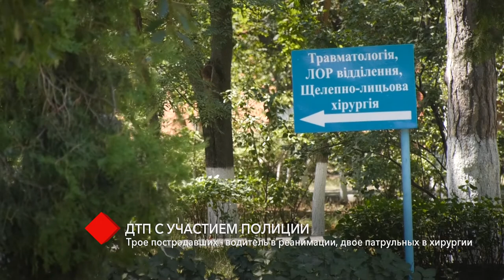ДТП с участием полиции: водитель «буса» в реанимации, двое патрульных – в хирургии